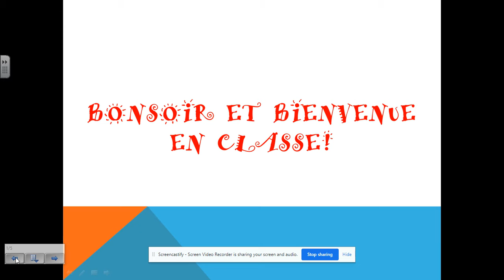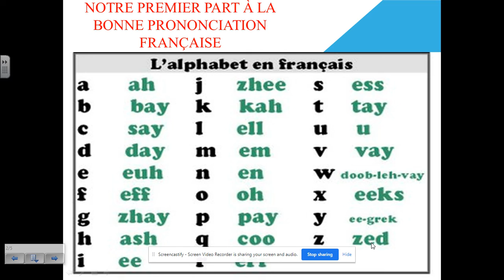The French alphabets.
la bonne prononciation des 26 lettres de l'alphabet Francaise.